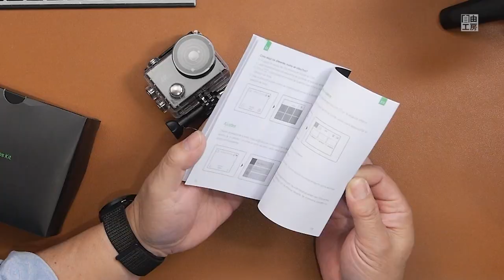もう高いG〇p〇oはいらないんじゃない？Gopro → Surfola SF430 4Kアクションカメラ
Goproまだ必要かなぁ？必要十分ってこのことかな。Surfola SF430
日頃使っているGoproの熱暴走やシャットダウンにそろそろ嫌気が…そんな時に現れたのがこのカメラ。必要最小限ってこのことかも

その後、上場IT企業、デザイン会社、広告関係メーカーなど、６回の転職を重ねて、サラリーマンとしては役員まで勤め、当面の目標としていた年収を達成しその後50歳を機に脱サラ、現在は趣味の楽しさをお伝えするべく介護施設などでのアクティビティを提供する「出張教室自由工房㈱」の代表取締役として楽しく生かしていただいています。